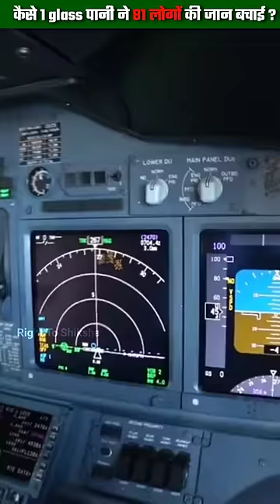कैसे एक glass पानी ने एक plane को crash होने से बचाया? By Right To Shiksha